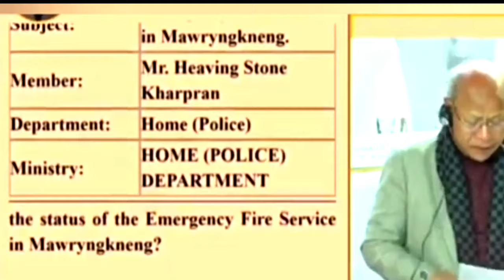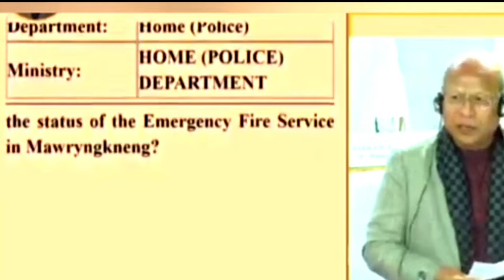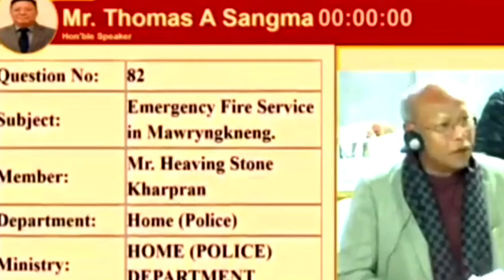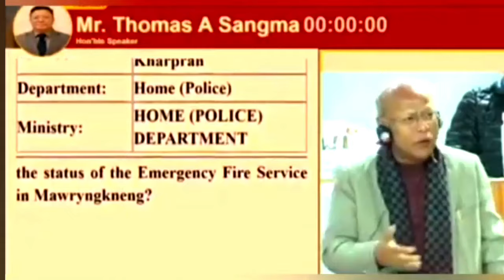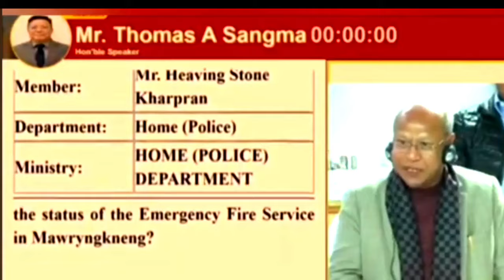IENG U MLA VPP NA MAWRANGKNENG BAN BUD DIEN IAKA FIRE EMERGENCY..